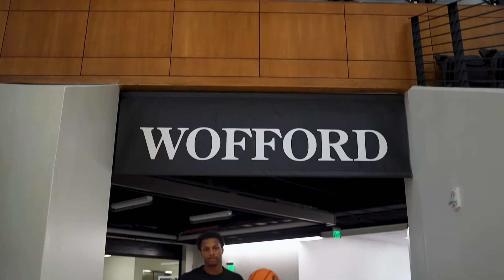Wofford Basketball Mini-Doc 2022